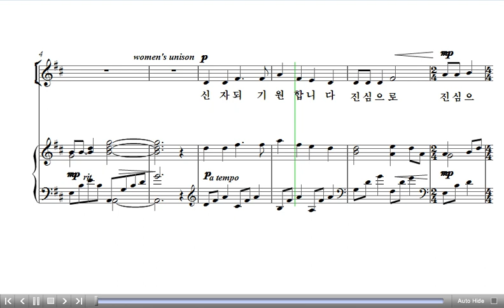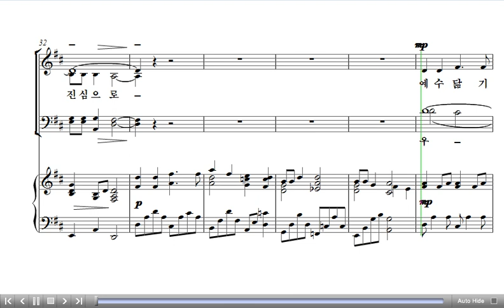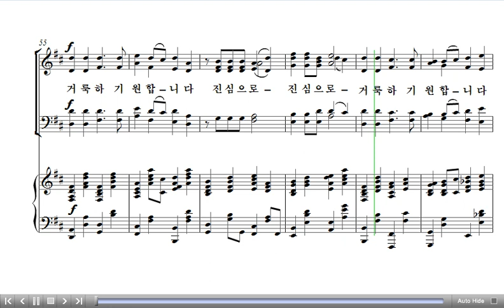[중앙아트] 중앙성가 18집 01. 신자되기 원합니다 알토 (베스트3집 13)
중앙성가 18집 (베스트3집 13)
01. 신자되기 원합니다 – 작곡가 조혜영